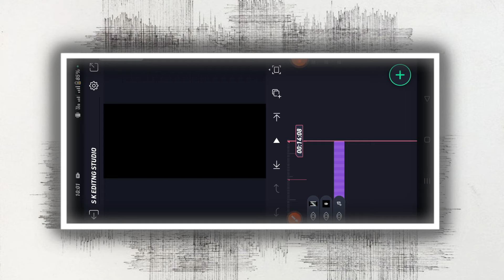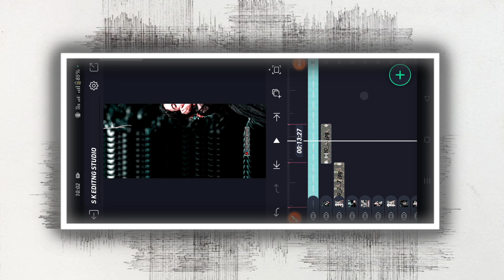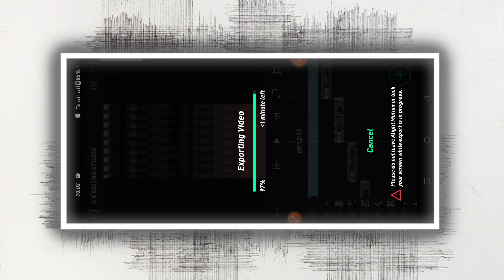New Lyrics🤍Status Video Editing In Alight Motion Sync Effects Kannada Trending Video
COMMEN📝

❤️‍🔥Hashtags:___° . °